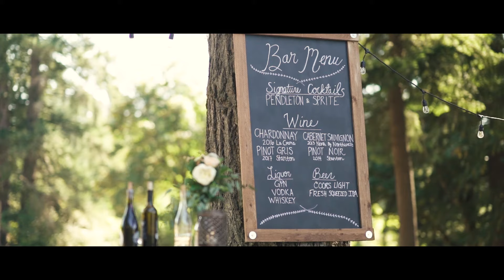Katie & Nick | Lavender Fields, Or